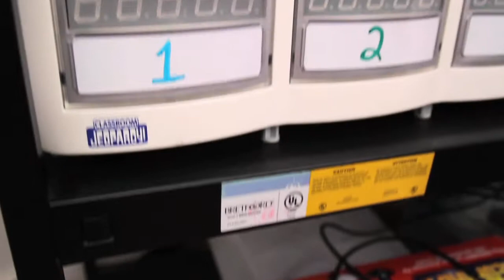DonorsChoose.org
DonorsChoose.org unites citizens and teachers to make learning come alive!

Watch to find out how DonorsChoose.org helps teachers get the resources they need by letting visitors choose the projects they want to fund.

Microsoft is proud to be a partner of DonorsChoose.org.